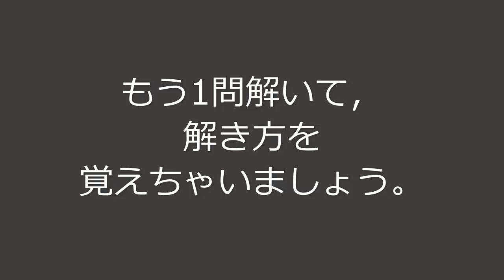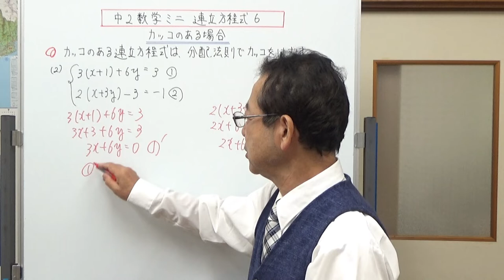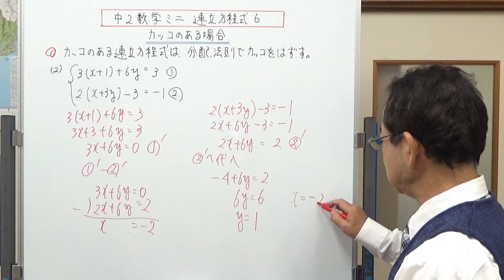カッコのある連立方程式 中2数学ミニ 連立方程式６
カッコのある連立方程式の解き方を説明しました。